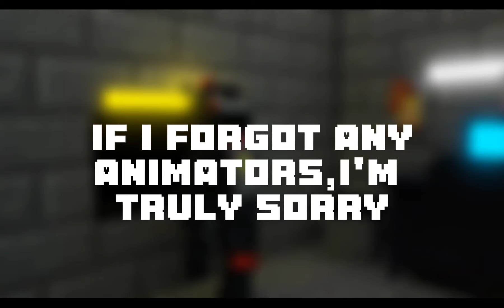"Like It Or Not" | Minecraft Fnaf Music Video (Song by @Dawko , @CG5 )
--Credits--
Song by @Dawko ,@CG5  (Amazing Song:) )

--Models--
The Modelers are

--Directed by--
MaxMations Productions

--Animation--
MaxMations Productions

--Lighting--
MaxMations Productions

--Rendering--
MaxMations Productions

Have a Amazing Day! :D

(Animation inspired by @Midmations,@ZAMinationProductions, @EnchantedMob and@UnrealAnimatics )